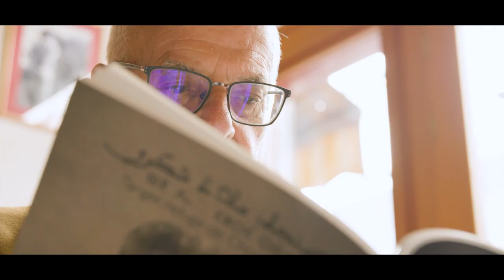Children of Al-Andalus - A Lost Paradise in Morocco | Official Trailer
In the Middle Ages, Spain and Portugal cherished a unique model of coexistence. Muslims, Jews and Christians could live together relatively in peace for eight centuries. A beautiful Andalusian culture developed in cities such as Córdoba, Toledo, Sevilla and Granada. Al-Andalus flourished as the intellectual, cultural and political center in the West. It was a glorious intellectual period for Judaism and Islam that eventually ended tragically.

On January 2, 1492, the last Muslim city of Granada surrenders to the Catholic kings. This marks the end of Al-Andalus and the Islamic reign on the Iberian Peninsula. On March 31, Isabella and Ferdinand sign the Edict of Expulsion. All Jews in Spain are forced to convert to Catholicism or to beexpelled forever. They are given four months to leave Sepharad, the Hebrew name they had given to their land. Finally, between 1609 and 1614, the last remaining Muslims, known as Moriscos, are ordered to leave Spain.

Andalusian Muslims and Sephardic Jews build a new existence in North Africa. They bring new influences to Morocco and enrich the already existing traditions. The refugees from the Iberian Peninsula experience similar feelings in exile and remember their homeland, ancestors and past in a common way. Gradually, they integrate into Moroccan society while preserving their unique Andalusian culture, traditions and identity. Often they marry within their own Andalusian communities formed in Morocco. Their heritage has been passed on from generation to generation. To this day, the consciousness of their Andalusian identity has remained alive among their descendants. They are the Children of Al-Andalus.

Children of Al-Andalus (2022)
Production: Bridge2Connect & Marmoucha
Director: Sjoerd Schipper & Bridge2Connect
Camera: Ward Brandsma

Music trailer: The Last Butterfly